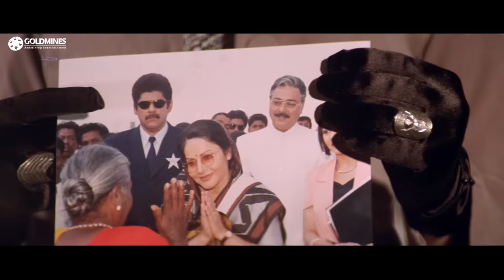Baadshah (1999)- Part 3 l Blockbuster Hindi Movie| Shah Rukh Khan, Twinkle, Deepshikha, Johnny Lever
Raj, a small-time private detective who is desperate for a big break, gets drawn into a political conspiracy when he is hired to rescue a hostage.

Movie:- Baadshah (1999)
Star Cast:- Shahrukh Khan, Twinkle Khanna, Johnny Lever, Raakhee, Deepshikha, Amrish Puri
Director:- Abbas-Mustan
Producer:- Bhawar Jain, Girish Jain